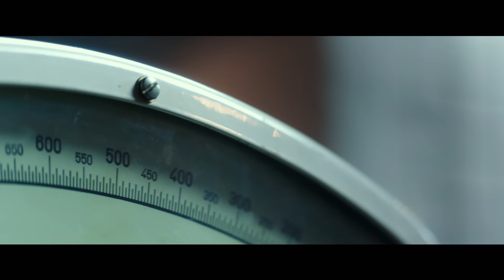War Dogs - Official Trailer 2 [HD]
Segera di bioskop

From director Todd Phillips (“The Hangover” trilogy) comes “War Dogs,” starring Oscar nominee Jonah Hill (“The Wolf of Wall Street,” “Moneyball”) and Miles Teller (“Whiplash,” the “Divergent” trilogy).

Based on a true story, “War Dogs” follows two friends in their early 20s (Hill and Teller) living in Miami Beach during the Iraq War who exploit a little-known government initiative that allows small businesses to bid on U.S. Military contracts. Starting small, they begin raking in big money and are living the high life. But the pair gets in over their heads when they land a 300 million dollar deal to arm the Afghan Military—a deal that puts them in business with some very shady people, not the least of which turns out to be the U.S. Government.

The film also stars Ana de Armas (“Knock Knock”) and Oscar nominee Bradley Cooper (“American Sniper,” “American Hustle”).
The screenplay is by Stephen Chin and Todd Phillips & Jason Smilovic, based on the Rolling Stone article titled “Arms and the Dudes,” by Guy Lawson. Mark Gordon (“Steve Jobs”), Todd Phillips and Bradley Cooper are the producers, with David Siegel and Bryan Zuriff serving as executive producers.

“War Dogs” reunites Phillips with several of his collaborators from “The Hangover” trilogy, including director of photography Lawrence Sher, production designer Bill Brzeski and editor Jeff Groth. Joining the team is costume designer Michael Kaplan (“Star Trek,” “Star Trek: Into Darkness”). The music is by Cliff Martinez (“Drive,” “Traffic”).

Warner Bros. Pictures presents a Joint Effort/Mark Gordon Company Production, a Todd Phillips movie, “War Dogs.” Slated for release on August 2016, the film will be distributed worldwide by Warner Bros. Pictures, a Warner Bros. Entertainment Company.